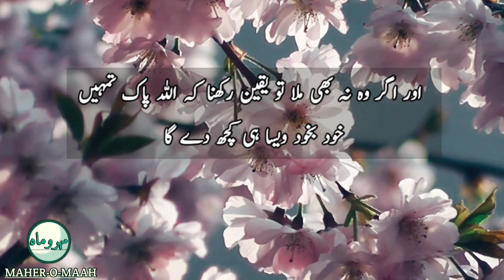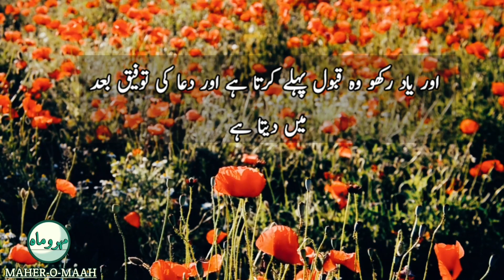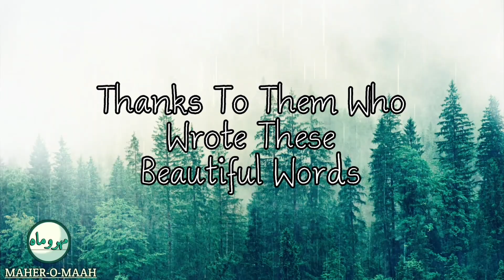Jab Allah Tumhe Mangne Ki Taufeeq De To Samajh Jana | Very Heart Touching Speech | Maher O Maah